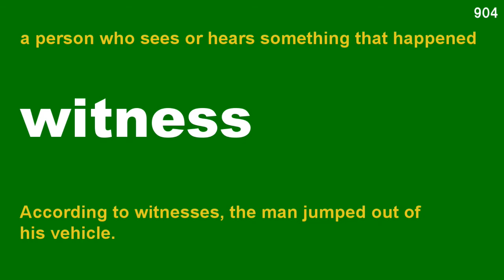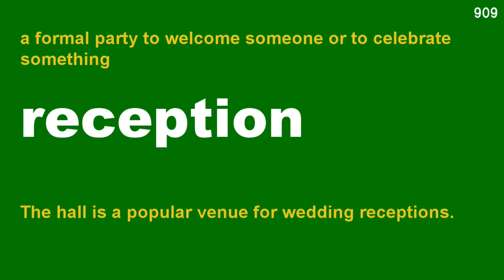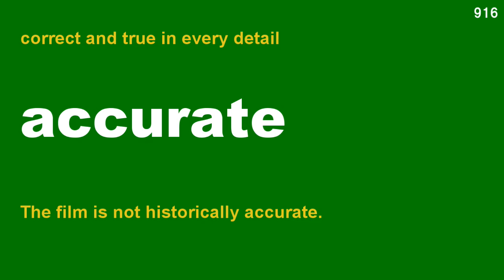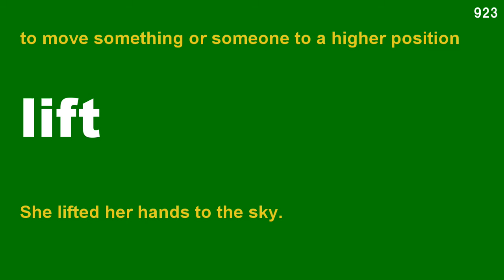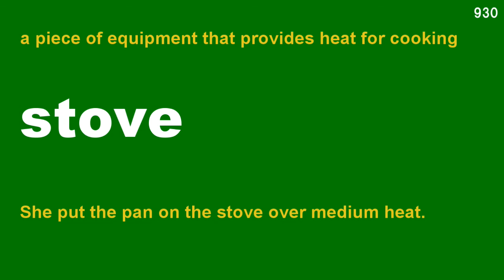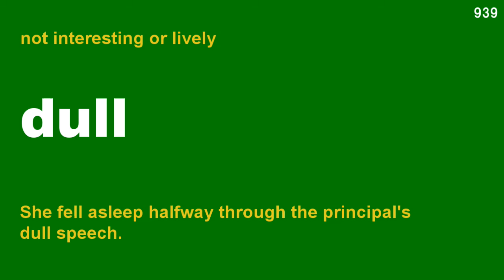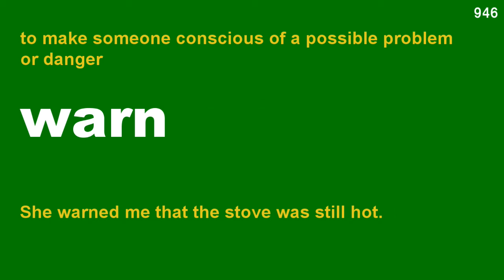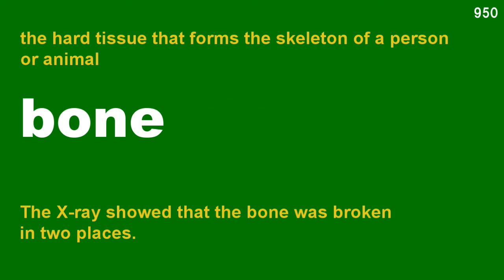1000 English Words - Unit 19 (1st Stage) - with meaning and sentence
[ 1 video = 1 unit = 50 words ]
There are playlists for 1000 words.